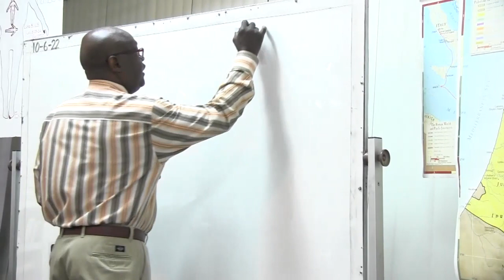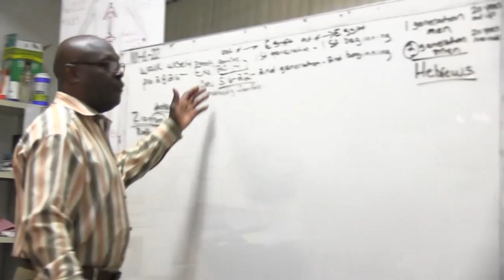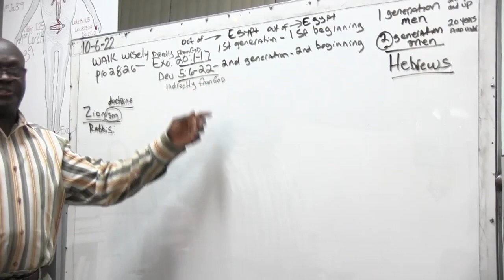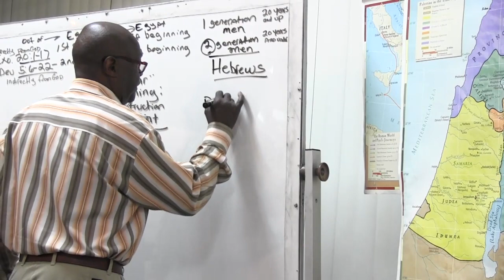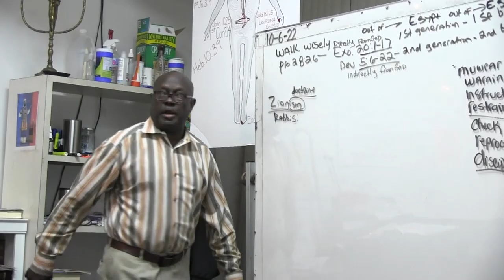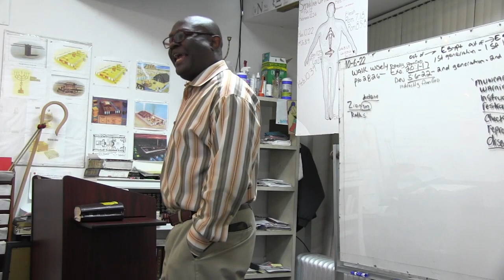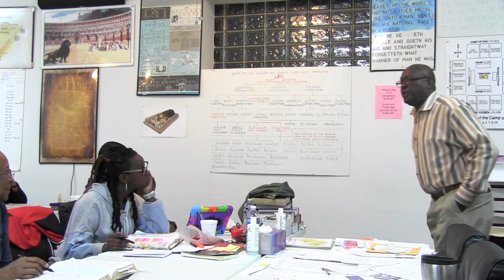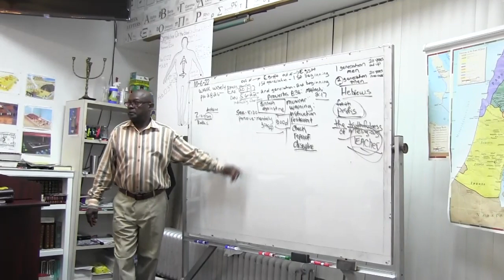Human Reason; Sin of insincere religious profession